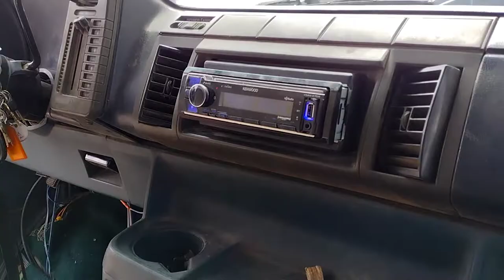supa fest /bass wars 2022.. full video